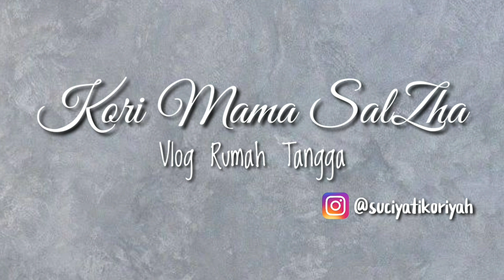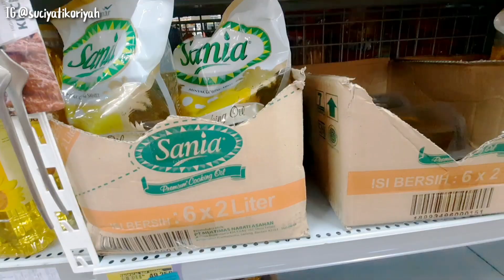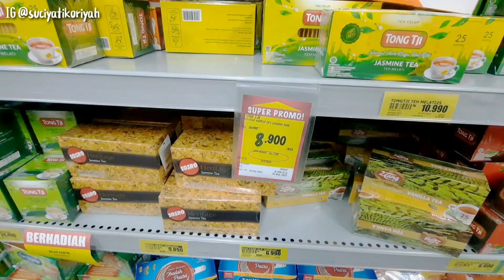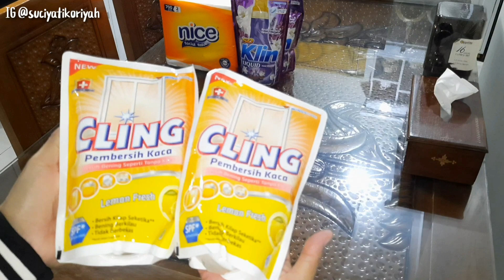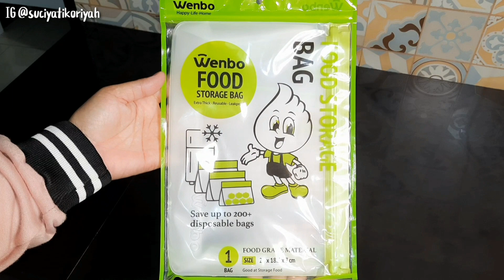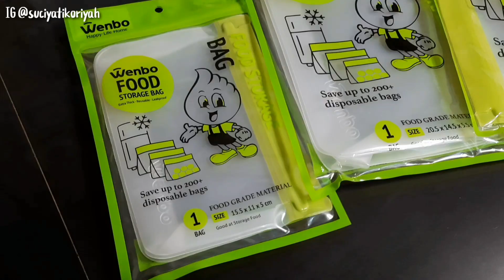Belanja Bulanan Persiapan Ramadhan 2022 Susun Belanjaan Ke Tempat Masing Masing | Grocery Shopping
Assalamu'alaikum, jika ada keperluan dengan saya, silahkan hubungi melalui instagram dan e-mail dibawah ini :

Dapatkan promo free produk menarik dari Wenbo, untuk pembelian bundle food storage bag

Link Pembelian Wenbo Food Storage Bag
Wenbo Indonesia :

DAPUR :
🌈Rice Cooker Low Carbo 5l